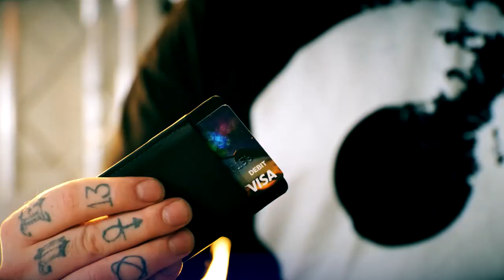Wallet Nicholas Lawrence - lepetitmagicien.com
Wallet est un appareil utilitaire trompeur déguisé en portefeuille minimaliste de tous les jours qui permet à l'interprète d'accomplir des effets visuels, y compris une variété de routines magiques qui se réaliseriont sans effort! Transformation, permutations,carte au portefeuille,disparition apparition dans la mains du spetateur,prédiction, et bien plus encore.